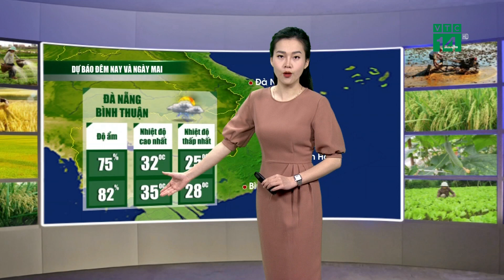Thời tiết nông vụ 28/05/2019: Bệnh héo xanh lá trên cây cà chua | VTC14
VTC14 | Bệnh héo xanh lá trên cây cà chua do vi khuẩn gây nên làm cho cây héo đột ngột nhưng lá vẫn còn xanh. Hiện tượng héo xanh ban đầu xảy ra có thể ở một cành, thân hoặc một nhánh về một phía của cây cà chua, sau đó dẫn tới toàn cây héo xanh rũ xuống.
Khi cây nhiễm bệnh, bà con sẽ thường thấy ở phần phía gốc sát mặt đất vỏ thân sù sì đó là nét triệu chứng đặc trưng của cây cà chua khi bị bệnh héo xanh vi khuẩn. Tốc độ xâm nhiễm và gây bệnh trong cây trồng rất nhanh, đặc biệt trong giai đoạn sinh trưởng cây trồng, và độ ẩm đất cao.